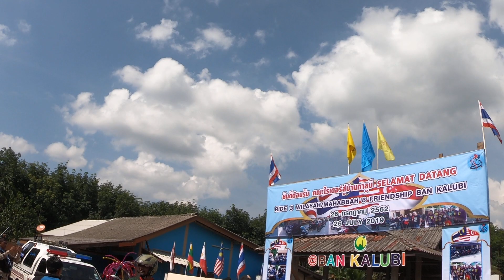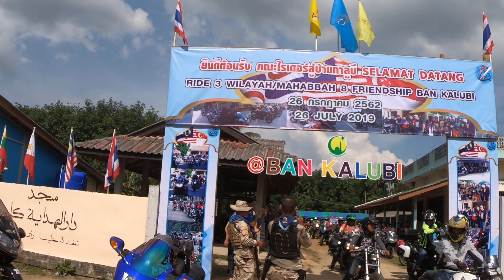ชมรมบิ๊กไบค์ บริจาคสิ่งของแก่เด็ก บริจาคเงินให้มัสยิด